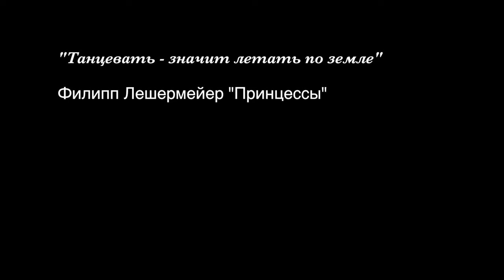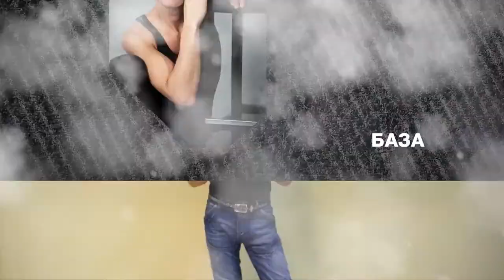Видеоблог Салтыкова Сергея Выпуск 19 Как научиться танцевать руками.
Это видео о том, как научиться танцевать руками, какие упражнения нужно делать и какие принципы понимать и использовать.